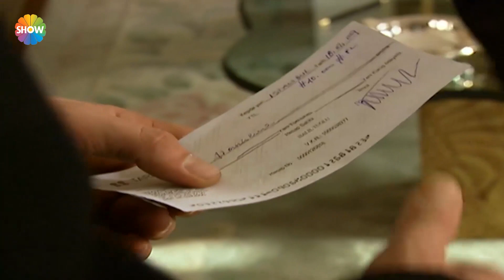Lamia, Kenan'ı yolcu ediyor! | Dudaktan Kalbe